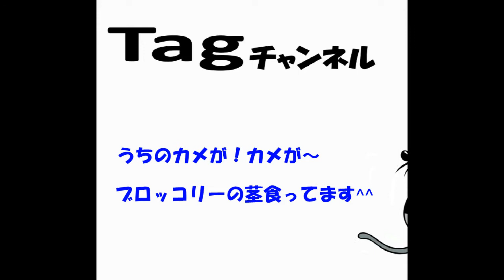カメが食べるブロッコリーの茎 Elephant tortoise meal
リクガメは草食ですが・・・菜の花とかブロッコリーとかはあまりあげない方が良いと言いますよね？
だけどブロッコリーの茎はどうでしょう？(^_^;)
ブロッコリー買ってきて調理すると余る茎・・・
うちではカメのごはんです^^
固い茎なので食べるときの音がイイ！